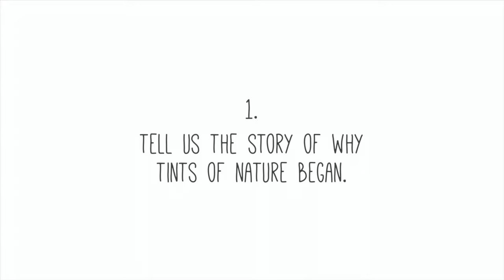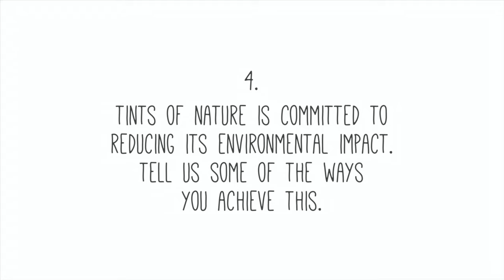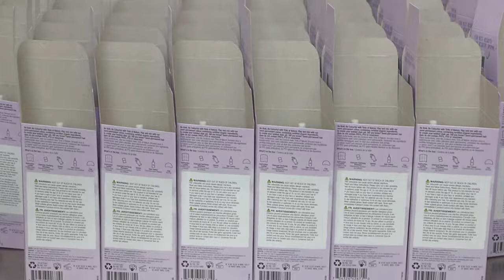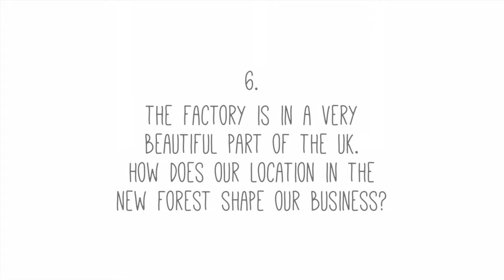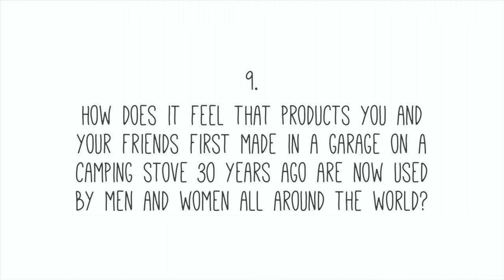The story of why Tints of Nature began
Good people, good stuff - We are Tints of Nature 💚🌿

For over 30 years, we have been passionate about producing high performing products that are not only affordable, ethical and as natural as possible but kinder to you and your hair.